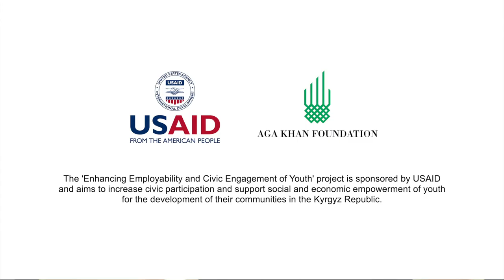Cobbler wants to sell shoes from Kyrgyzstan to the world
Baybagysh created his shoe making shop in 2016. Since then he has sold more than 5000 hand-made shoes. Recently, he went through business training and received new equipment under USAID's project to support young entrepreneurs. Now, he wants to conquer international markets.